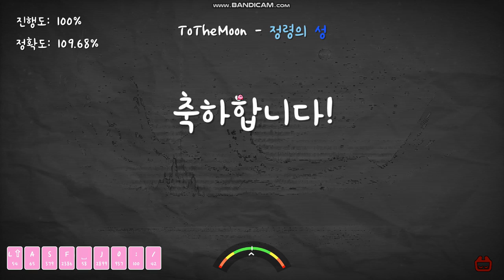[ADOFAI Custom] ToTheMoon - 정령의 성 (map by 잠깐만홈쇼핑 & FluffyYoshi) Feat. 똘복님 생일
늦었지만 똘복넴 생신축하드립니다!

※새로운 공지※

1. 디코 서버 열었습니다!

2. 맵추천 받습니다 (디코 서버에서)

3. 제가 키보드를 삼! (ㅎㅇ퍼 엑수)